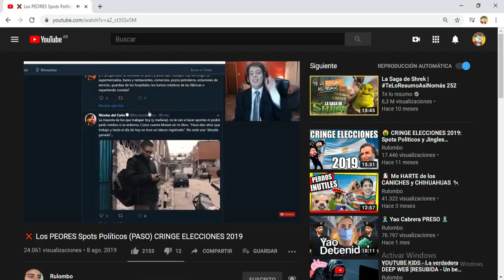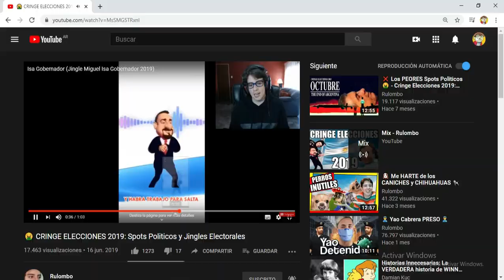Adios Paint...consegui un nuevo programa de animacion